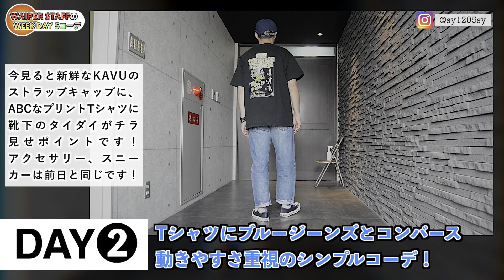【5日間コーディネート】WAIPER スタッフのWEEKDAY ミリタリーコーデ | YASUTAKE編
本日は、ご好評いただいていたスタッフのWEEKDAYコーデです！

これ以外にも気になるアイテムや紹介してほしいアイテムがあればぜひ、コメント欄の方へよろしくお願いします！

～SNS～

〒810-0005
福岡県福岡市中央区清川3-26-17WAIPERビル
店舗営業時間 12:00-19:00
 土曜定休

ファッション 【お知らせ】
実店舗の営業時間について、2021年10月3日より日曜日の営業時間が13:00-19:00に変更になっております。
ご来店の際はご注意ください。